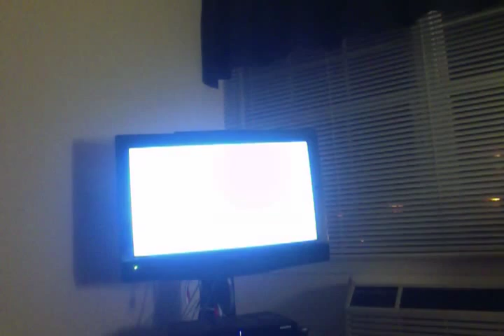movie review: lion king 11/2 i really cant talk mean about this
i forgot to mention nathen lanes Broadway perfection is all over this crap lol